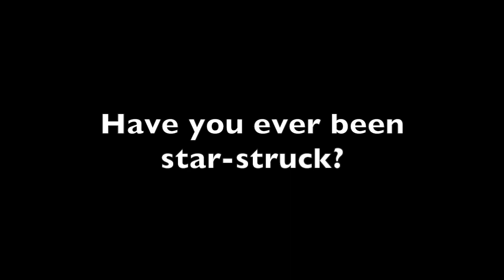Crew Mates - Josh Hooper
Cambridge 7 Josh Hooper takes on the BNY Mellon quickfire question challenge in the ninth of many crew interviews leading up to the Race on April 6.